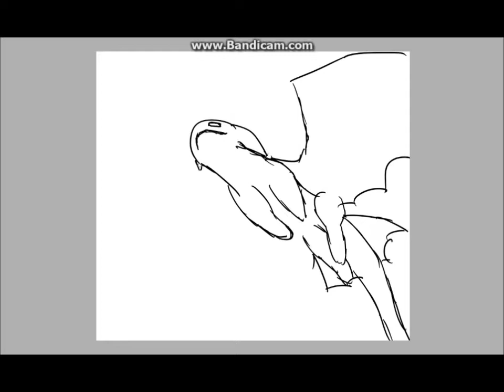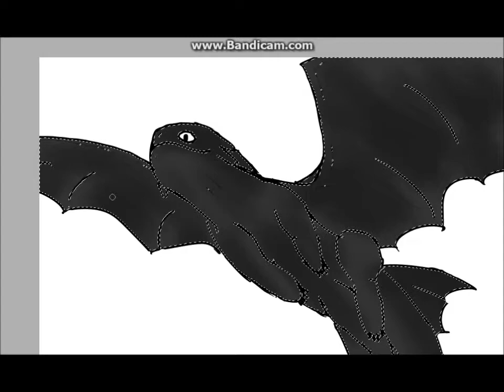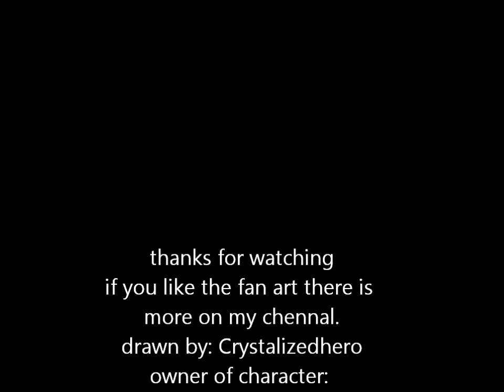(speed painting) fan art- toothles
httyd is one of my all time favorate films i every time i draw toothless i feel all warm and fuzzy in side. :)